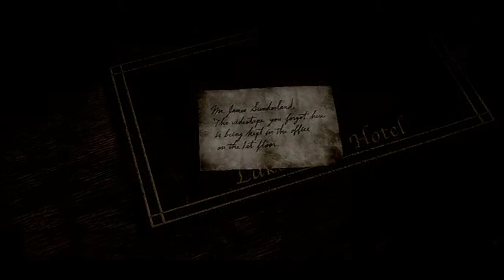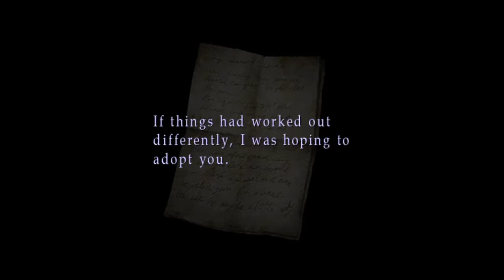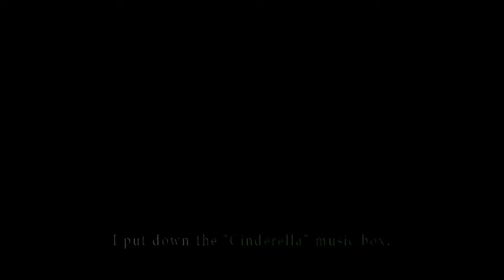Silent Hill 2 - 10 - Play 1 - Hotel